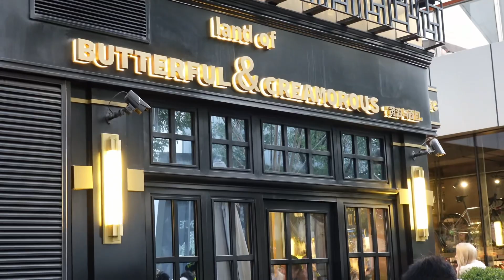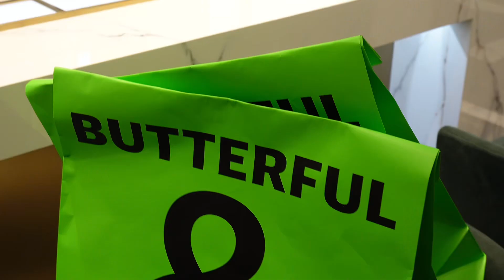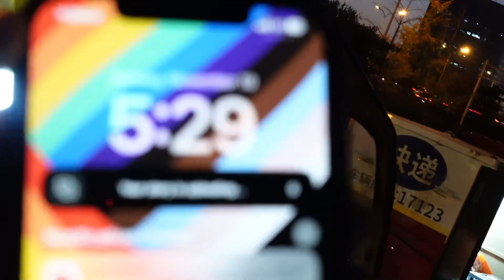Weekend in my life vlog:bakeries,studying unboxing,turning 22 soon! Thank you for 200+subscribers .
Thank you  all so much for 221 subscribers I appreciate you all and I hope you enjoyed this vlog. Please don’t be a silent subscriber I will like to see your comments and know were you are watching from I love you all and hope my videos make your day 🫶🏻❤️.

To order my moms perfumes :Instagram :Pamela Ndandoh.

About me :
(1)Am 21years old
(2)Cameroon 🇨🇲
(3)Currently in China 🇨🇳
(4)Studying international trade at (university of science and technology Beijing).

*Filming equipments*
-Canon g7x ii
-iPhone 12promax
-Edit on my phone (capcut for videos,inshot for thumbnails).

If you reached the level love you ❤️.